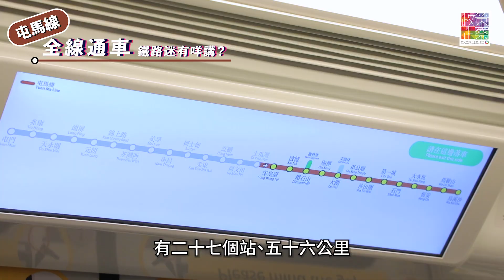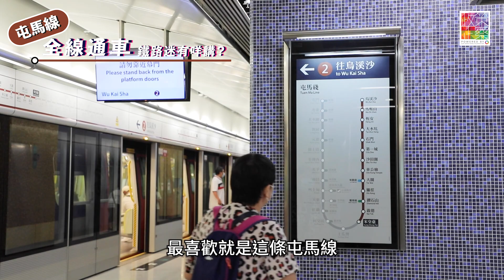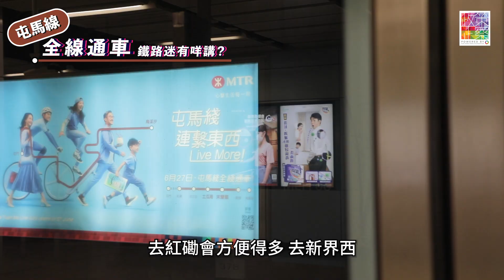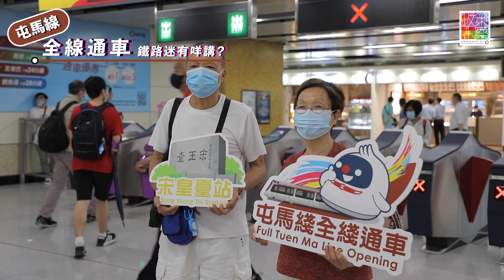【帶你直擊．屯馬線全線通車 鐵路迷心聲】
今日係 鐵路迷 新喜訊，唔少人為咗成為今朝全線通車嘅屯馬線嘅首批乘客而早早起身。有八歲鐵路迷就話屯馬線起咗成十年，「出世前已經起緊」，亦有發燒友分享屯馬線有咩獨特之處，而令佢哋「最鐘意屯馬線」，同場仲有廿四孝父母帶埋小朋友親歷盛況。想睇鐵路迷心聲，就即刻睇片啦！